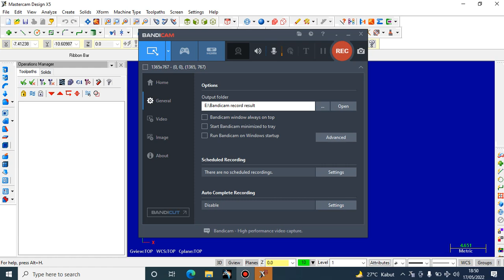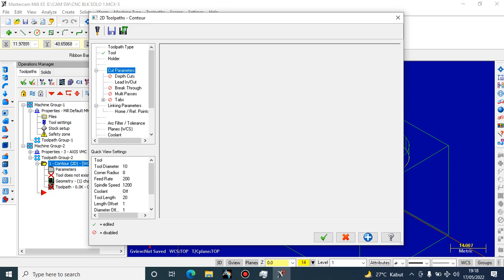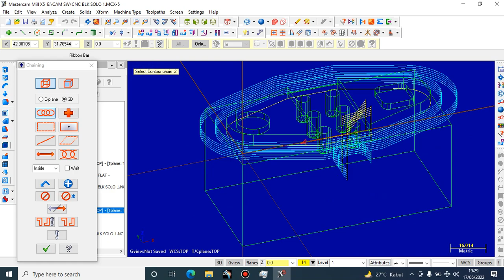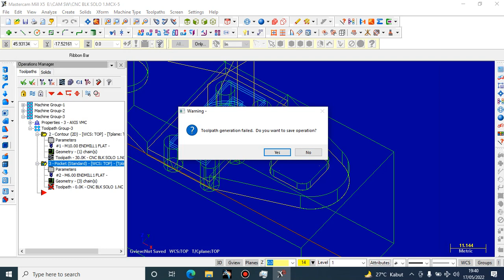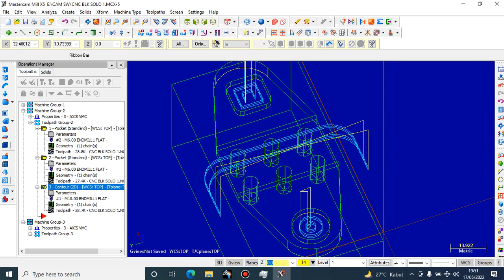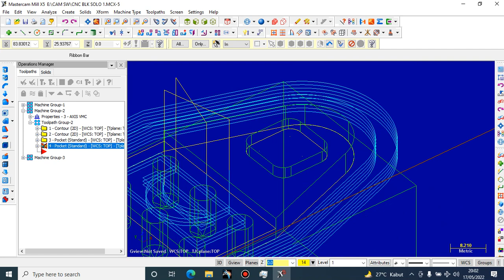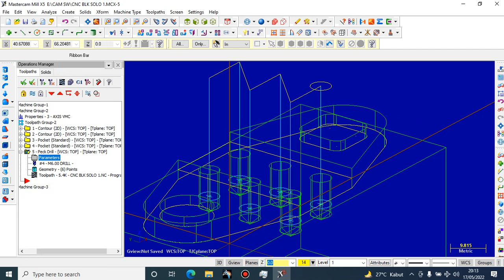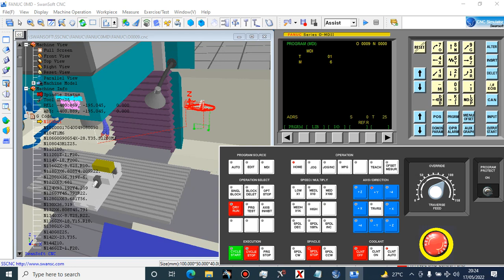MasterCAM Day 1 Part 2 Tool Setting and Simulation